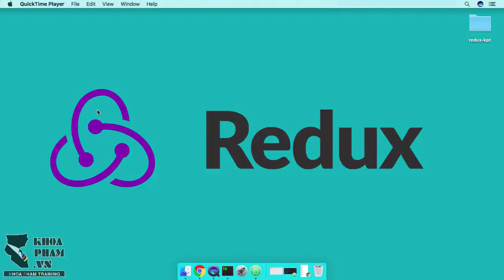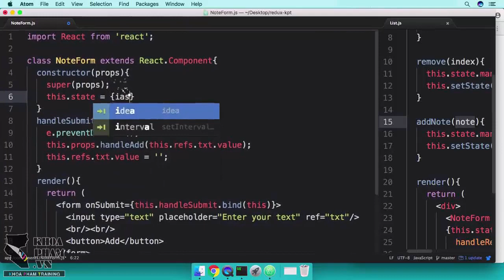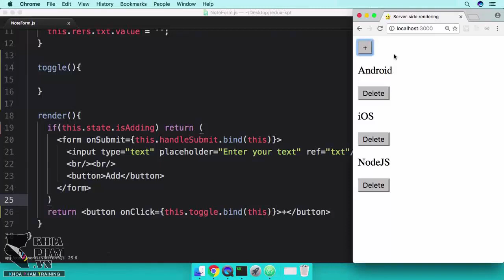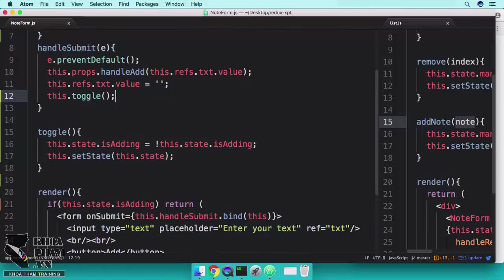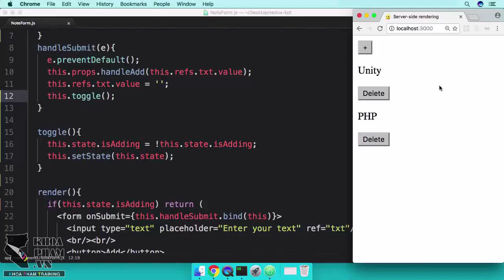ReactJS - Redux Bài 1.4: Chức năng hide show form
ReactJS Redux

Với các dự án lớn số lượng Component lớn, thì số lượng Props & State sẽ rất nhiều. Nếu quản lí không khéo sẽ dẫn đến rối & rất khó bảo trì và nâng cấp dự án. Redux sinh ra để giải quyết việc này.

Cùng nhau tìm hiểu Redux trong Reactjs các bạn nhé.

Lưu ý: Bài học này chỉ dành cho các bạn đã học qua Reactjs cơ bản, cụ thể là Component, Props, State, Truyền tham số giữa các Component.